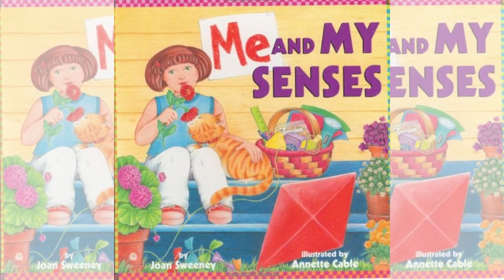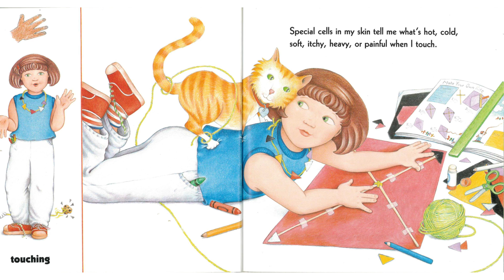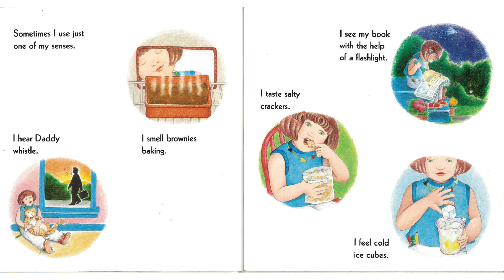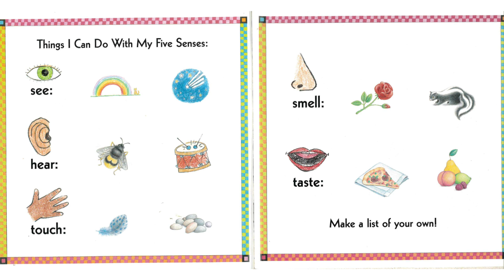Me and My Senses by Joan Sweeny | Read Aloud Children's Book | Storytime | Educational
PBL & STEAM+ Theme:  Five Senses

Full of the same easy-to-understand text and bright corresponding illustrations readers have come to expect, Me and My Senses introduces children to the five senses and teaches the basics of how they work. Me and My Senses helps the whole world make a whole lot more sense!